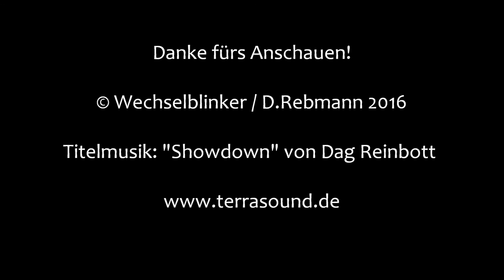Bahnübergang Trochtelfingen "Oberes Ried"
Im unweit von Bopfingen gelegenen Trochtelfingen verkehrt die Riesbahn und macht einige Bahnübergänge notwendig. Dieser hier befindet westlich des Ortsausganges von Trochtelfingen unweit der B29 und direkt neben einem holzverarbeitenden Betrieb. Er muss einen Wirtschaftsweg sichern und ist dafür mit Blinklichtern von Siemens ausgerüstet. An diesem Tag verkehrten hier wie üblich Triebwagen der Baureihe 440.